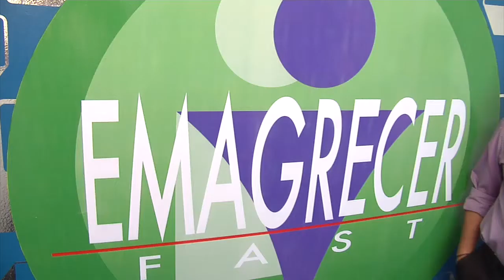Meio Norte: Clínica Emagrecer se destaca na medicina estética no PI